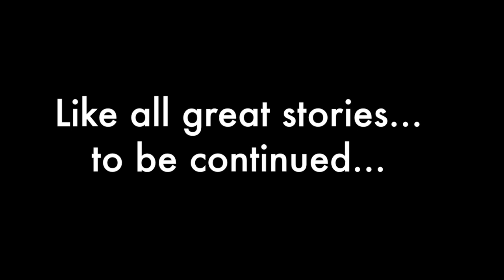Surf History: Avalon Stomp 1964 to Midget Farrelly at Manly 1965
A little Surf History. 1964 to 1965 The World Championships at Manly and the NSW Championships at Avalon Beach. Footage set to the Sound Track the Avalon Stomp.